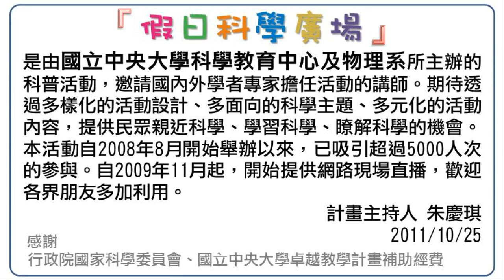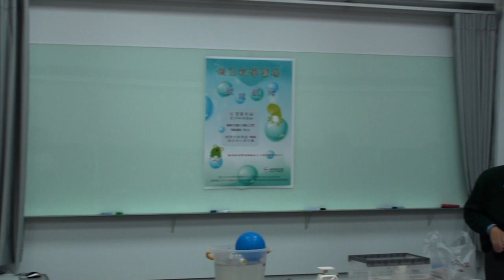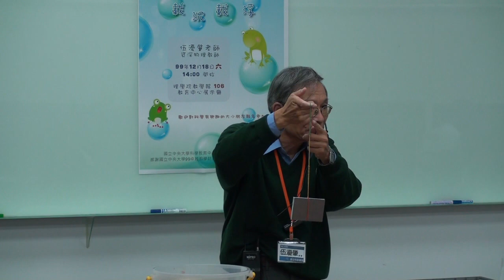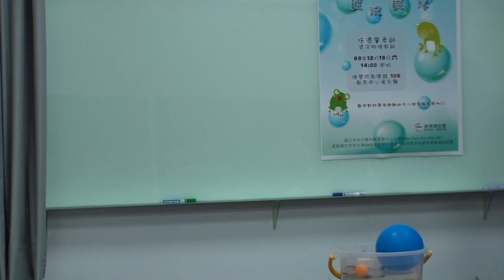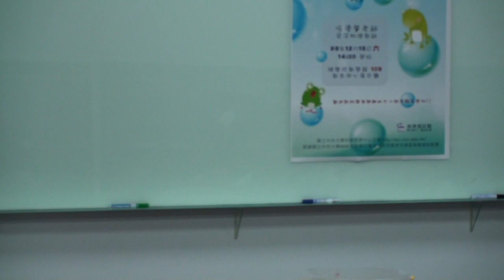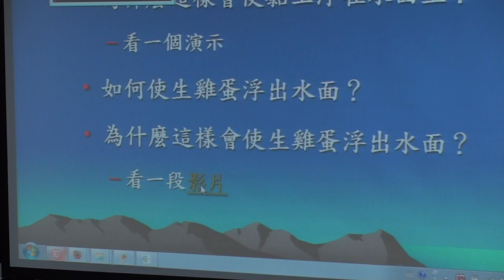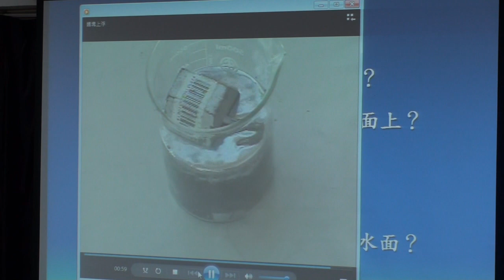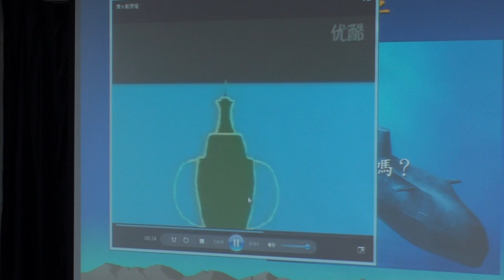[假日科學廣場] 載浮載沉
99秋季 假日科學廣場

主講：伍瀀肇
活動時間：2010/12/18（六）